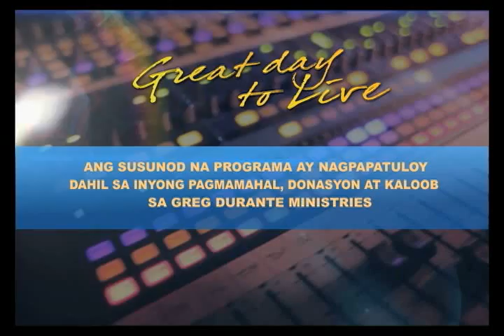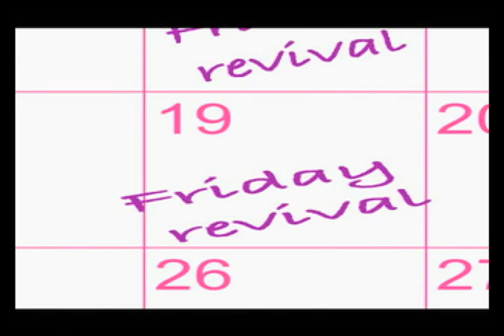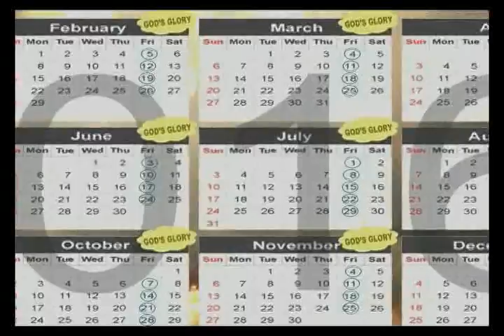God's work and reward is here (Tagalog)